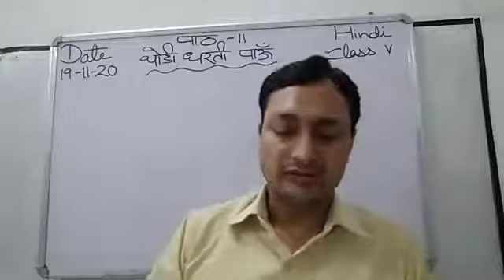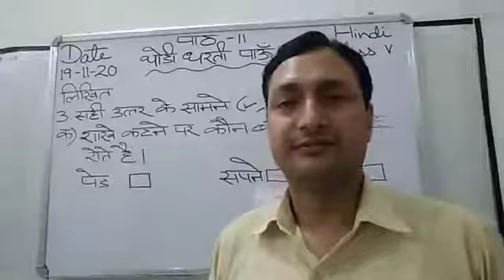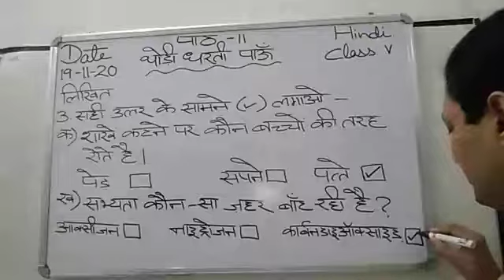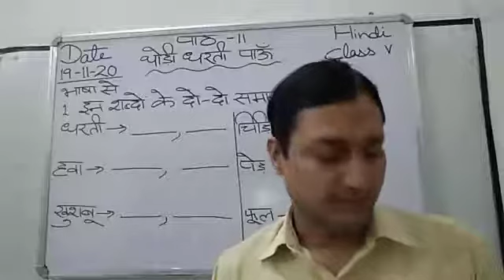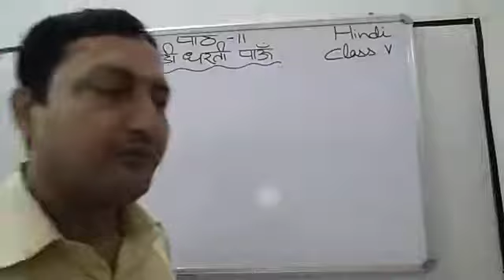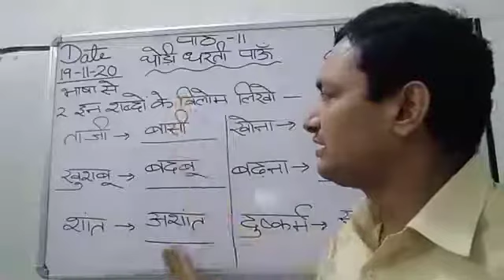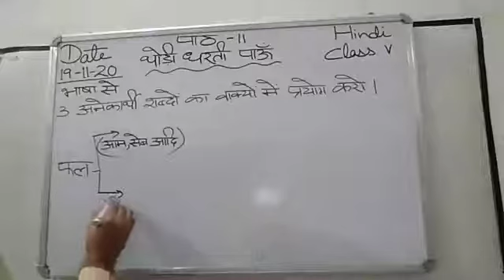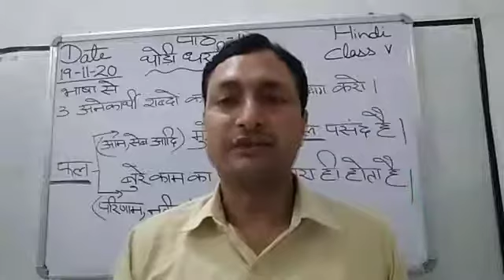Class V Hindi 19-11-2020 by Mr Sunil Kumar lesson 11